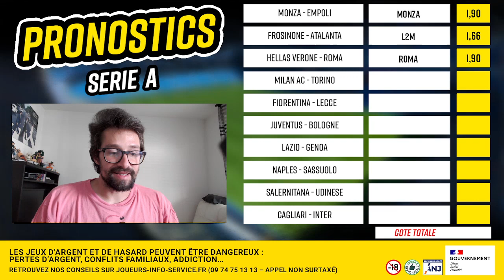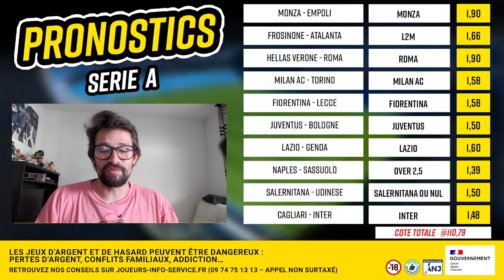Pronostic foot Série A : Nos 10 pronos - J2 - (Juventus, Naples, Inter, Milan AC, AS Rome...)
💰 Votre 1er dépôt est doublé immédiatement en freebets sur Winamax, jusqu’à 100€. Le 1er dépôt doit être rejoué pour être retirable
⚽ Retrouvez dans cette vidéo nos 10 pronostics foot pour la 2ème journée de Série A !
▶ Pour les pronos Série A de la rédaction RueDesJoueurs et toutes les fiches match, RDV
💬 Partagez dans les commentaires vos pronostics et paris sportifs pour cette reprise des championnats.
Le programme
Pronostic Monza Empoli
Pronostic Frosinone Atalanta
Pronostic Hellas Verone Roma
Pronostic Milan AC Torino
Pronostic Fiorentina Lecce
Pronostic Juventus Bologne
Pronostic Lazio Genoa
Pronostic Naples Sassuolo
Pronostic Salernitana Udinese
Pronostic Cagliari Inter
Qui sommes-nous ?
▶ Notre vidéo de présentation ici :    • Découvrez notre chaine de pronostic f...
Sommaire
00:00 : Intro
01:12 : Bonus Winamax
01:41 : Mes 10 pronostics Série A
09:17 : Ticket @2,53